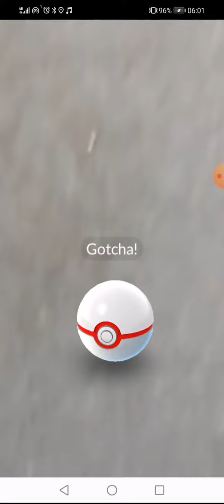Pokemon Go Team Go Rocket Grunt Battle Saving Shadow # 248